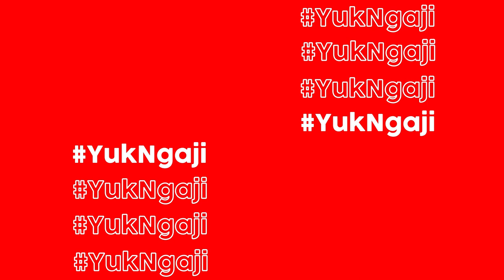KAJIAN MAGRIBI - RIYADHUS SHALIHIN || BAB KEUTAMAAN SHALAT MALAM